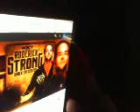@CFO$ shock the system